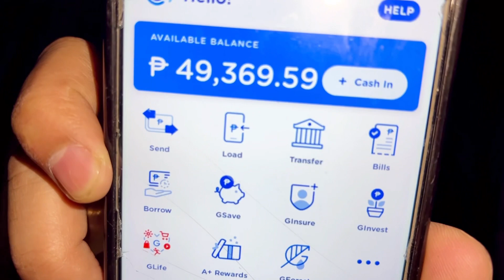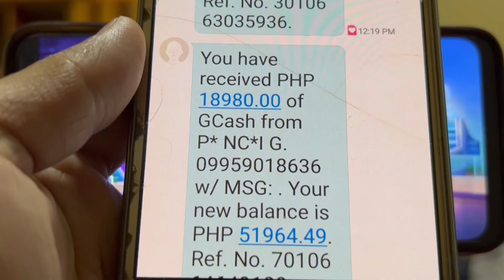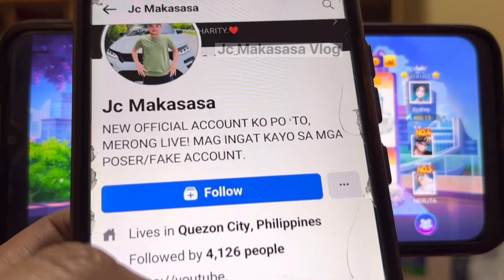GAME NA NAKAKAYAMAN! 2 MINS. MAY ₱11,000 AGAD! LARO KANA HABANG EASY PA MANALO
📌 PUNTA KAYO SA FACEBOOK ACCOUNT KO (Jc Makasasa) DAHIL NAKA-PIN DOON SA TIMELINE KO ANG LINK NG APP, NANDITO ANG LINK NG FACEBOOK ACCOUNT KO.

📌📌👉 REFFERAL ID:
2311698
2311698
2311698

MECHANICS:
Task 2: Like this video (take screenshot)
Task 4: Comment on this video

paying apps
apps
apps that pay you real money
paying app
legit paying app
earning apps